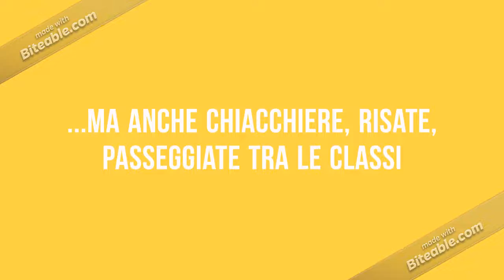Benvenuti a scuola